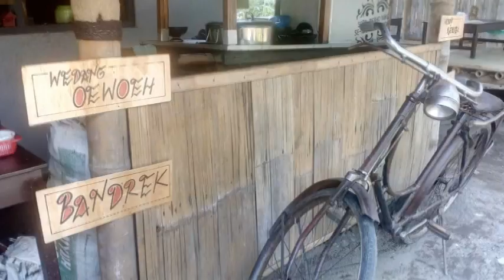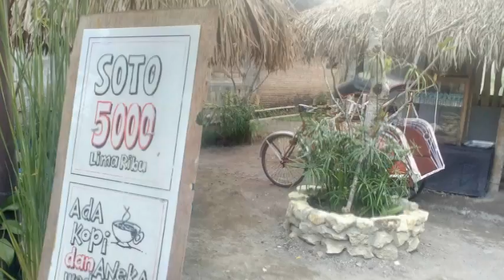Soto nDHeso Mbah Sastro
Soto nDHeso yang se-nDheso nDhesonya
Dusun Krikilan Desa Tegaltirto Berbah, Sleman DIY